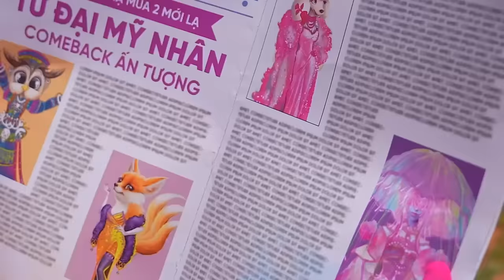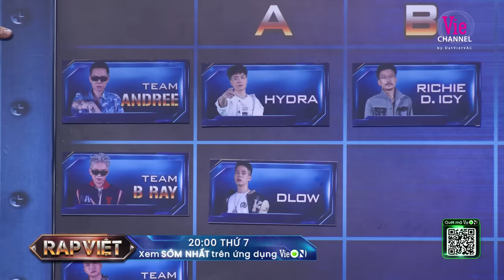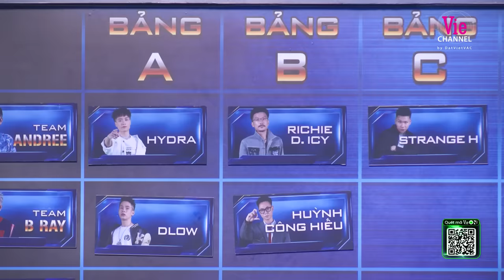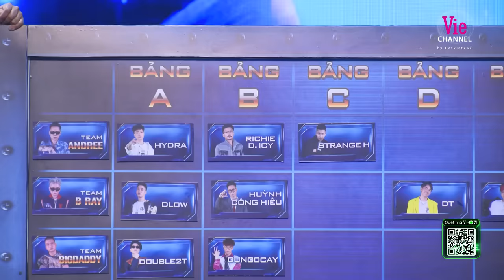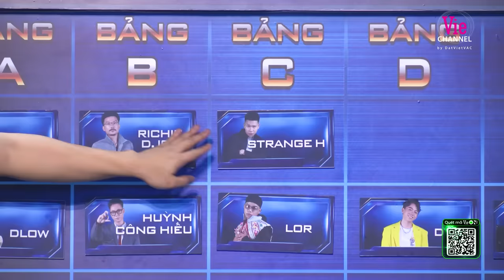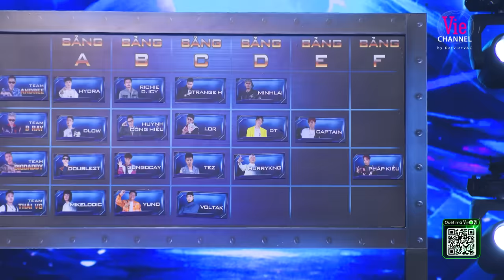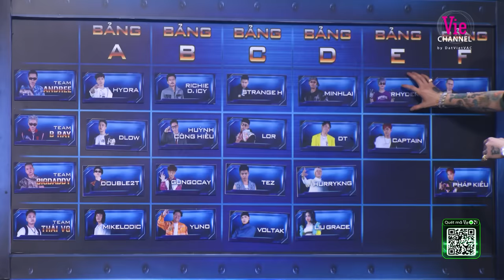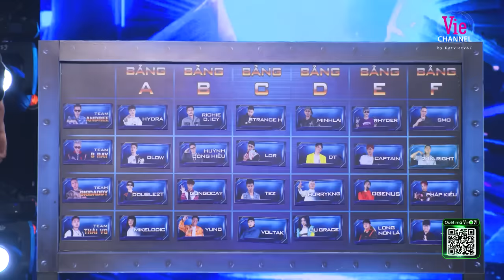Rap Việt Mùa 3 - Tập 10: Team BigDaddy xung trận, Pháp Kiều - HURRYKNG khuấy đảo | Rap Việt 2023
Playlist Tập 10 Vòng Đối Đầu - Rap Việt Mùa 3 (2023)

00:00 Intro
12:11 Bỏ thế nào - TEZ vs GUNG0CAY
32:08 Bet on us - INDIEK vs HURRYKNG
54:23 Anh không cố ý - LIMITLXSS vs OGENUS
1:14:52 Hổng có ưa - PHÁP KIỀU vs SNOOPDEE
1:28:15 8bar

▶ Tìm nghe các bản audio của Tập 10 Rap Việt Mùa 3 tại đây
▶ Follow playlist Rap Việt Mùa 3 để được cập nhật sớm nhất khi audio được phát hành

Những thí sinh xuất sắc được tuyển chọn khắp Việt Nam sẽ quy tụ tại sân khấu Rap Việt Mùa 3 để tranh tài nhằm tìm ra người nắm giữ ngôi vị cao nhất mùa thứ 3.